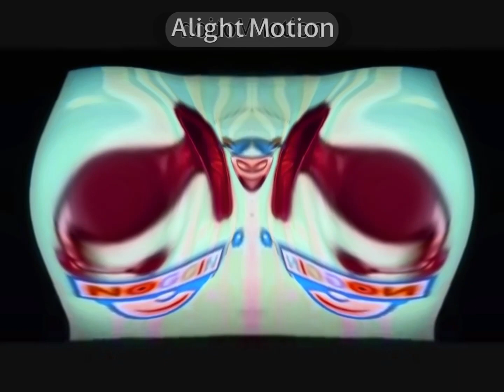(REQUESTED) Noggin And Nick Jr Logo Collection In Blind + Deaf X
Requested By @S1LLY_ISAQUE_L0VER